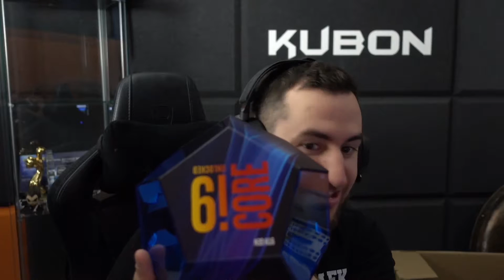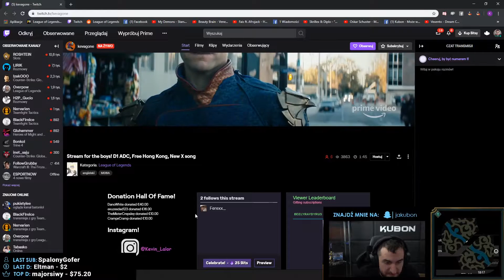NOWY KOMPUTER KUBONA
✦ ShotLand to miejsce w którym możesz znaleźć najlepsze momenty twoich ulubionych streamerów/youtuberów filmy są krótkie i treściwe.

►Gedz - Jokerboi

►Gedz - Chcx Chcx